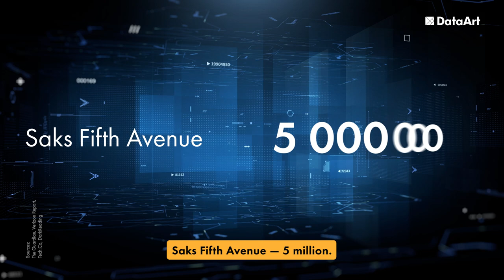Cybersecurity Myths in Retail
Cybersecurity is one of the hottest topics in the industry, given the growing number of attacks and new mechanisms designed to harm businesses. The retail sector is one of the most desired targets for cybercriminals. DataArt is launching a series of videos dedicated to debunking cybersecurity myths in Retail and beyond.